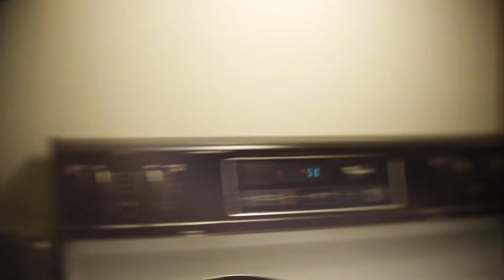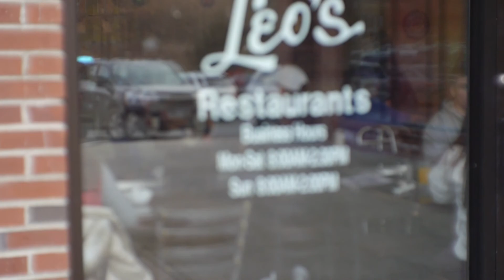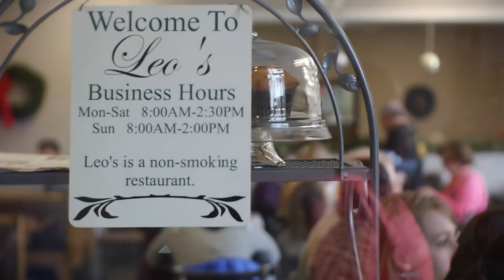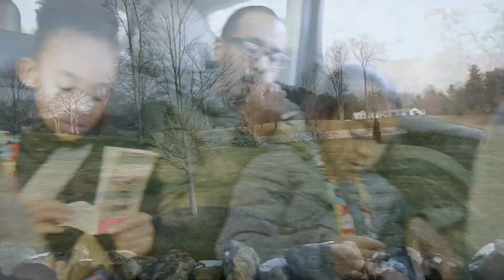VLOG #9: Leaving CT - Family Time (part 1)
These are our family time moments. The day before we left back to AZ...(sad face). We dedicated family time with the girls, a FUN breakfast, and then cruised around the town checking out the local attractions!

WE MISS AND LOVE YOU - SEE YOU GUYS SOON!!

:: INFORMATION ::

Make sure you visit - "Designs by NC" Etsy page:

Filmed & Edited by Steve & Adelina Craig

:: EQUIPMENT USED ::
DSLR - Panasonic Lumix G5 (Lens - 14-42mm & CCTV 35mm)
Daily Vlogs - Canon ELPH 330 HS / Sony Action Cam AS-15